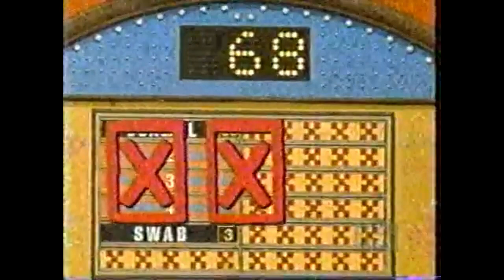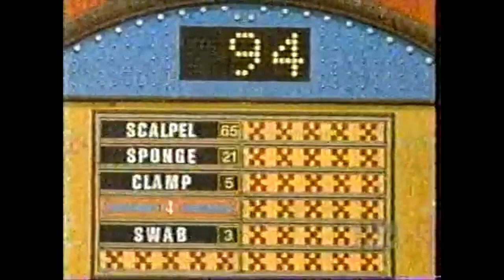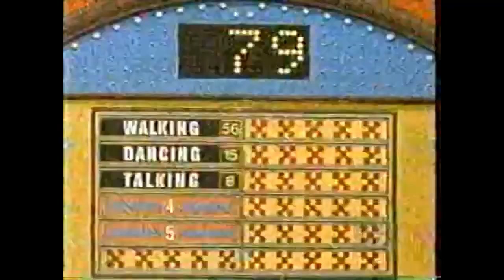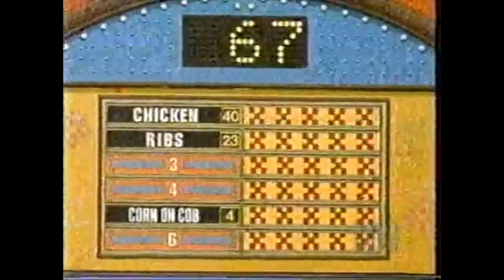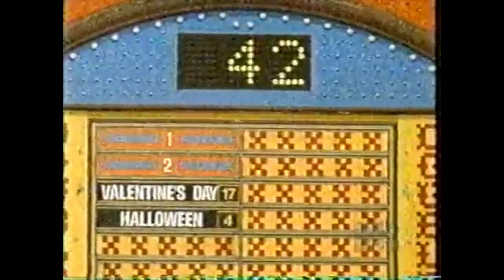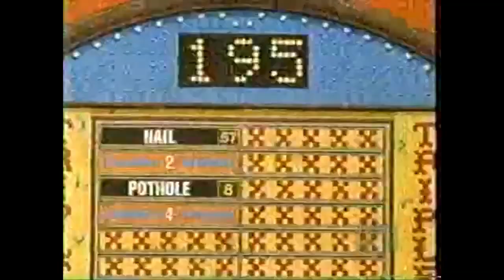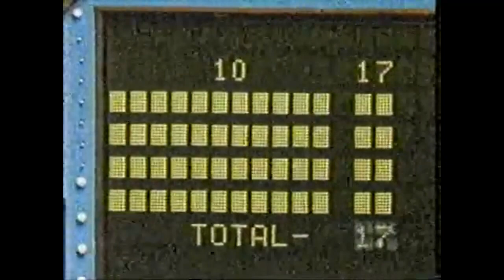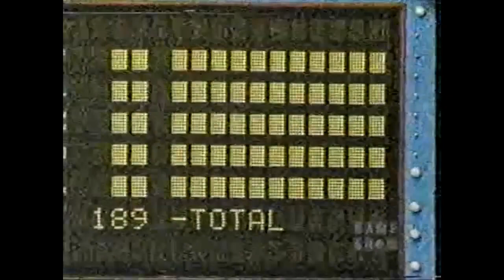Family Feud (Dawson, Daytime)- Daytime Dynasties: General Hospital vs. Ryan's Hope